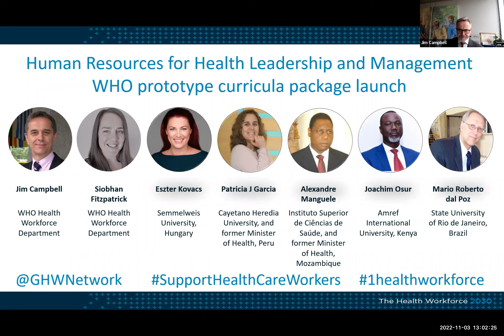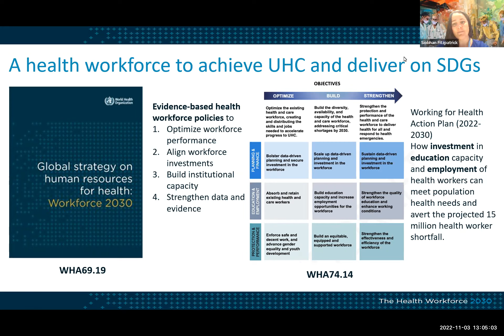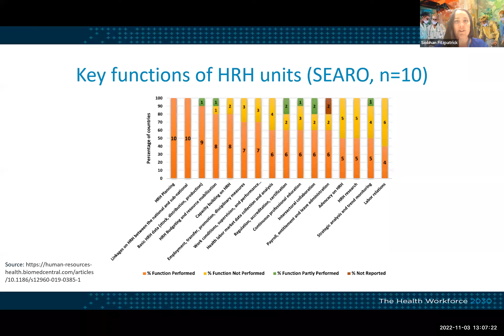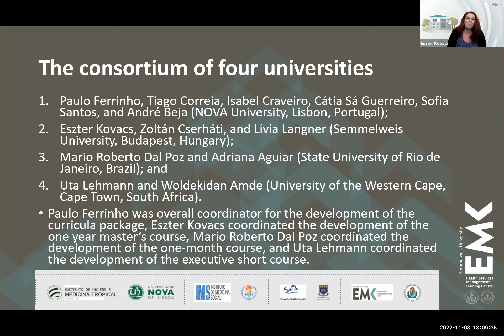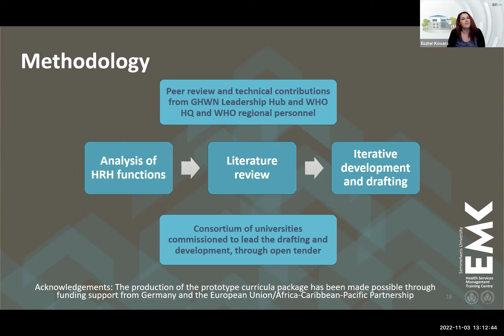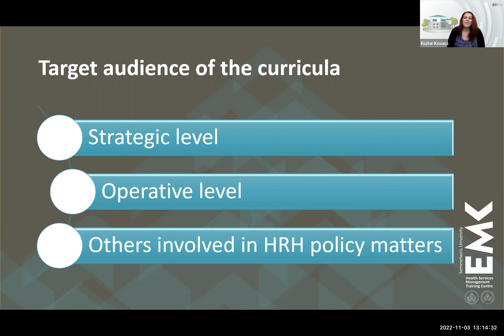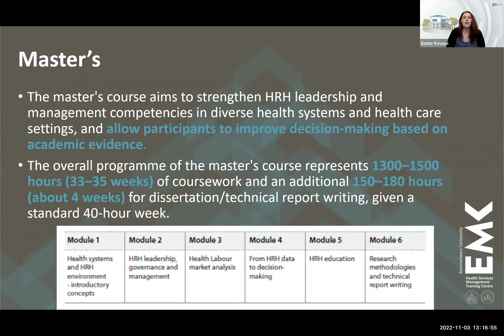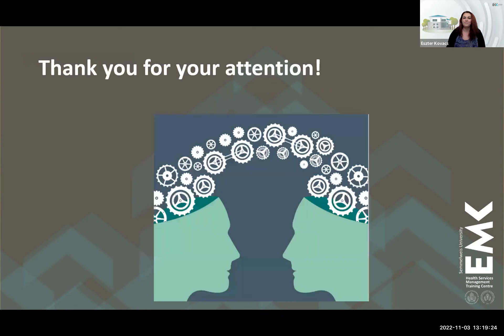Launch of WHO human resources for health prototype curriculum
This webinar formally launched the new WHO prototype curricula package on human resources for health. The curricula are available for institutions to adapt and offer specialist training in human resources for health leadership and management oriented towards policy decision-making specific to human resources for health, equipping learners to set and steward the human resources for health agenda effectively.
Access to health services depends on the accessibility, availability, acceptability and quality of human resources for health (HRH), which in turn requires effective leadership and management. Effective human resources for health is also critical for preparedness and response to emergencies and disasters, as we have seen with the COVID-19 pandemic. Human resources for health leadership and management requires technical expertise combined with judgement, foresight and balancing long-term planning with short-term demands.